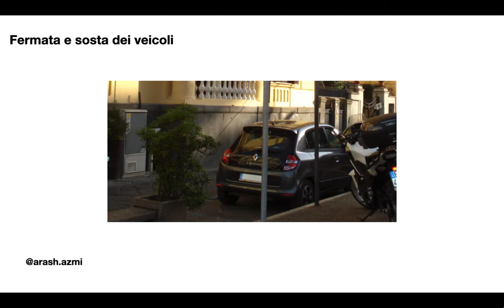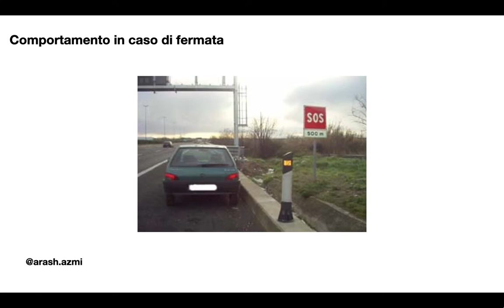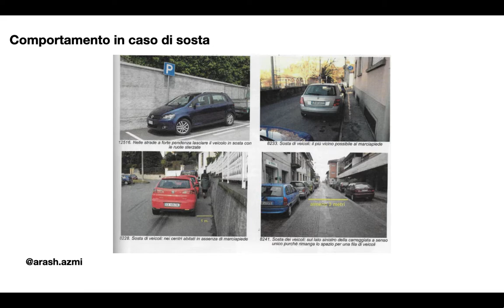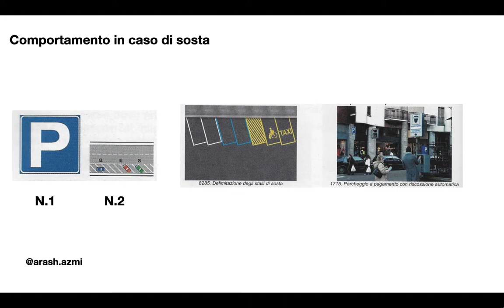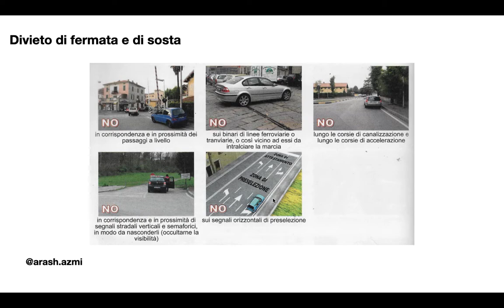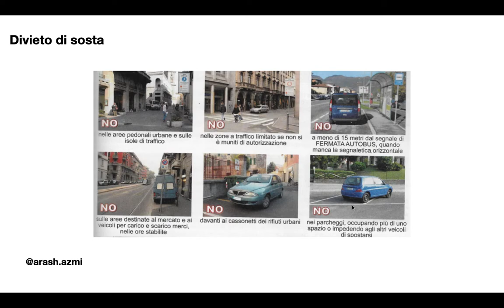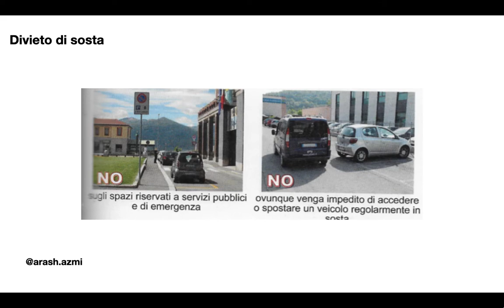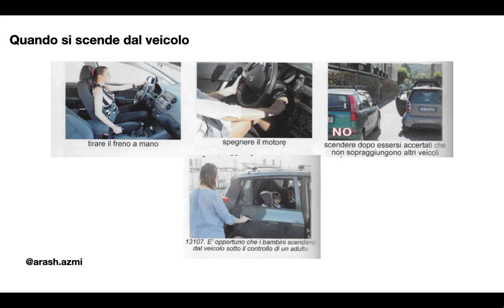آموزش آیین نامه رانندگی به زبان ایتالیایی فصل شانزدهم - جلسه سی و ششم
تدریس و ترجمه  کتاب آموزش آیین نامه رانندگی به زبان ایتالیایی
برای دانلود کتاب به کانال تلگرام مراجعه کنید
اموزش ایتالیایی#زبان ایتالیایی#اموزش ایتالیایی به فارسی#ایتالیایی#تدریس ایتالیایی#ایتالیایی به فارسی#ایتالیایی رایگان#گواهینامه ایتالیایی